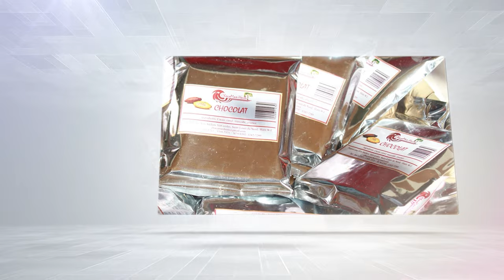ANN ESEYE DEKOUVRI POUVWA MO YO AK POETE SILENCIEUX NAN SAK FET LAKAY VIN DEKOUVRI TALAN LAKAY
COMPTE UNIBANK
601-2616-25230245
AL ACHTE PWO